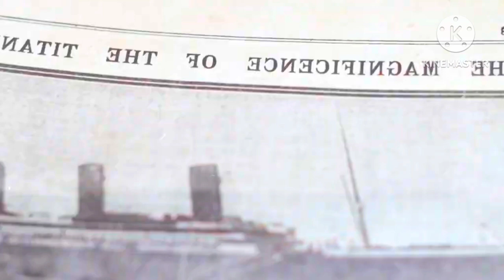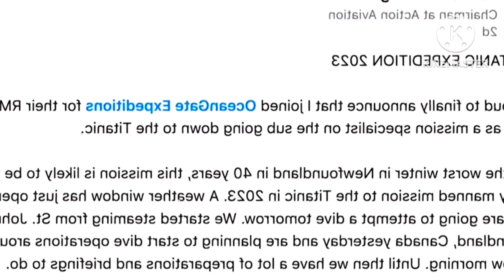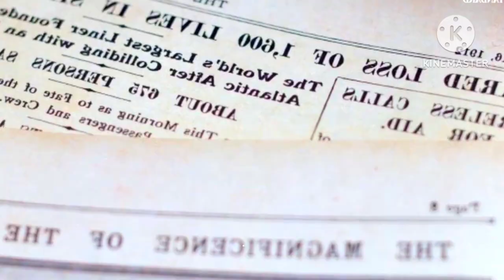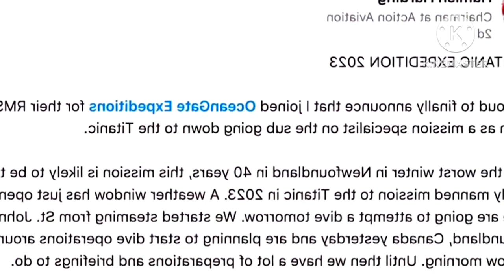জলের নীচে টাইটানিক দর্শন, টিকিটের দাম ২কোটি, ধনকুবের-সহ আটলান্টিকে নিখোঁজ আস্ত ডুবোজাহাজ